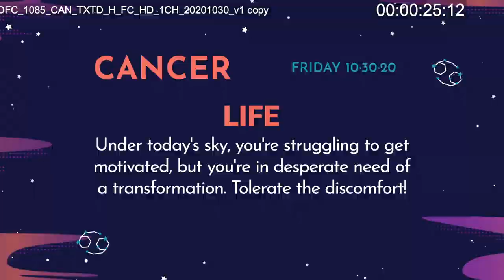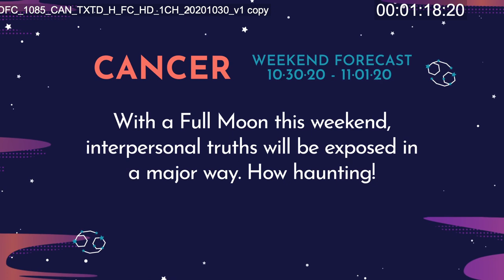your daily horoscope 3